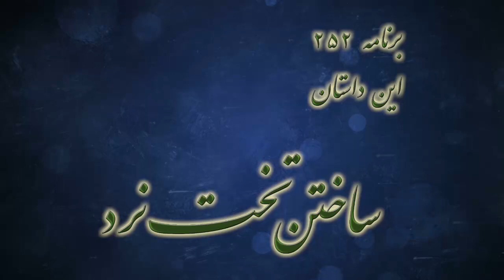شاهنامه با گردآفرید – ساختن تخت نرد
بخش دویست و پنجاه دوم: گردآفرید میزبان شما خواهد بود با برنامه ای دیگر از سری مجموعه ی شاهنامه خوانی. همراه ما باشید و این برنامه را با دوستان خود نیز به اشتراک بگذارید.